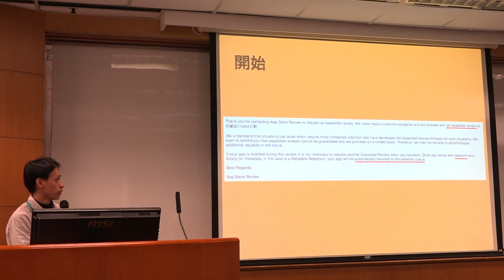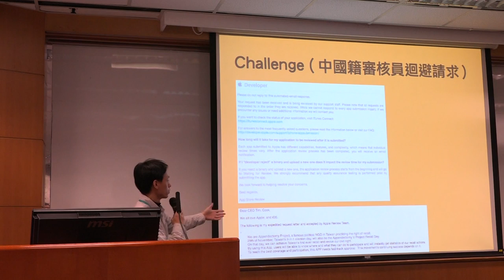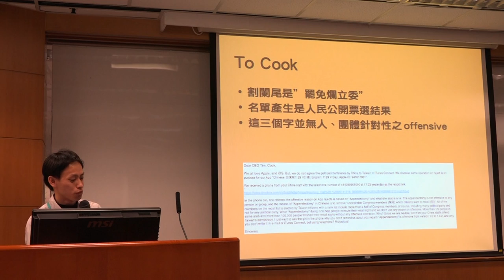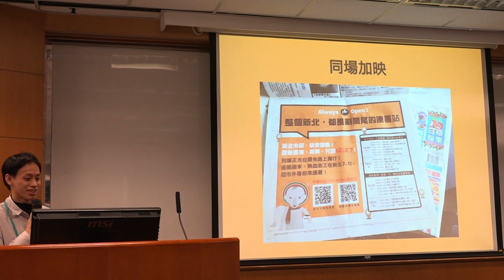g0v tw hackath11n 提案 iOS App審核探討之政治干預 第拾壹次開放報禁黑客松